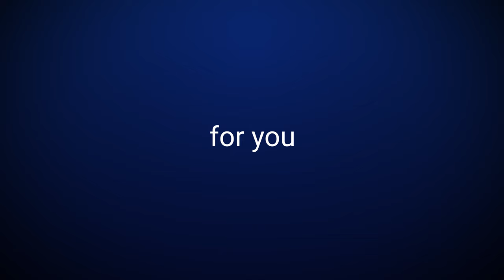Be yourself. Be part of the team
Is Paessler for you? Probably! Athlete, napper, extrovert, introvert. It doesn't matter who you are or where you come from, at Paessler you're a member of a family.

Just another commercial video with actors? Everything and everyone you see in this video is an actual part of Paessler.

We are always on the lookout for new talent.
See how we work and what it is like to work with us.
We look forward to getting to know you, too.